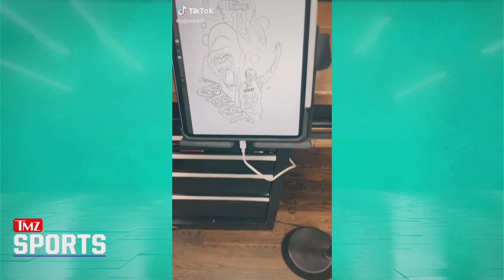AEW’s Max Caster challenges John Cena In New Freestyle Rap | TMZ Sports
The WNBA star turned Atlanta Dream Co-Owner weighs in on Bruce Springsteen’s daughter’s Olympic journey, an amazing Kobe Bryant tribute tattoo & AEW Max Caster’s latest TMZ Sports-inspired freestyle.